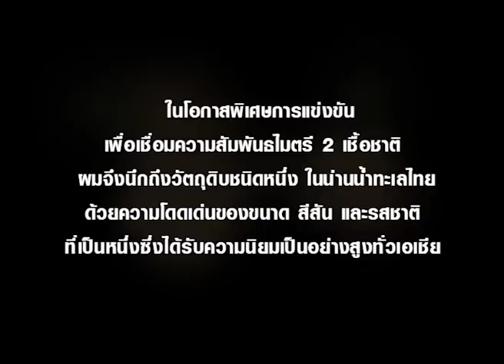Iron Chef Thailand - Battle Phuket Lobster 1